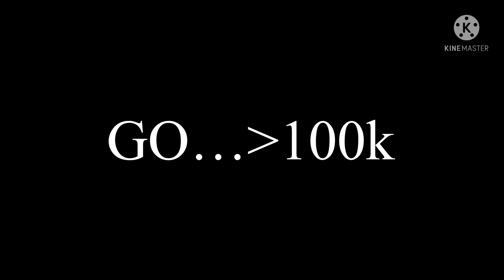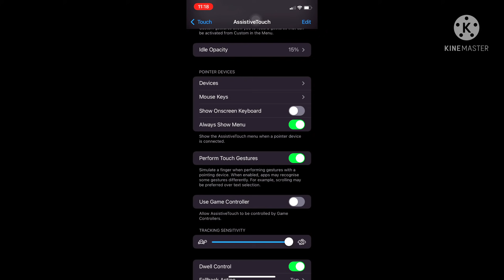ARK_aimbot.exe 👑❤️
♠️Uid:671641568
♠️IGN:ARK FF
♠️Device:Iphone 11
♠️Guild: perfectshot

🛑Tags🛑

Freefire : highlight Satisfactory 👽⚡ | Xiaomi Poco x3 pro ⚙️ default dpi 📲

poco x3 pro unboxing gaming test free fire
poco x3 pro unboxing and free fire test,
poco x3 pro free fire test,freefire : highlight satisfactory 👽⚡ | xiaomi poco x3 pro ⚙️ default dpi !!!
poco x3 free fire sensitivitydpi setting in mi phone